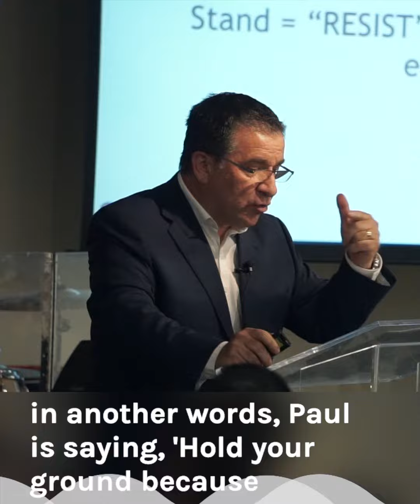12TH YEAR ANNIV: Stand (10.21.18 PREVIEW)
In order to protect ourselves, we think we need to take action and put matters into our own hands.

For the church’s 12th anniversary, Eternidad Centro Cristiano Lead Pastor Leo Castro asks that we shift our paradigm a little. In order to cover ground, what if we only need to plant our feet, stand firm and let God deliver?

Verses from the sermon:

• 1 Cor. 16:13
• Acts 18:9-10
• Matt. 24:10
• Jer. 2:11
• Jer. 2:13
• 1 Cor. 16:13
• John 17:21

Track us down!